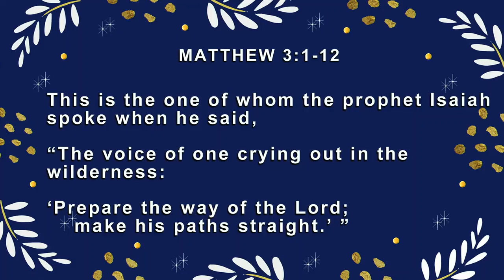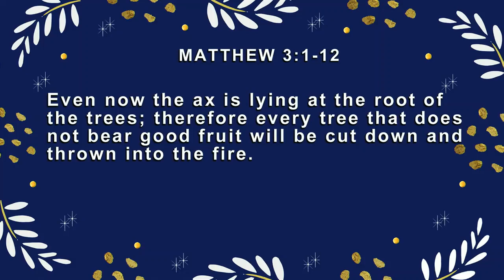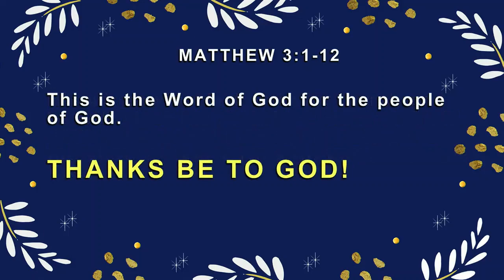Sunday, December 4, 2022 Sermon - "When Christmas Isn't Christmas"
Pastor Vicki Robinson